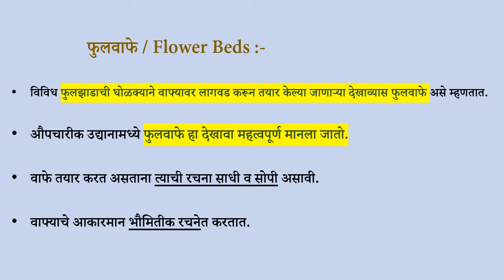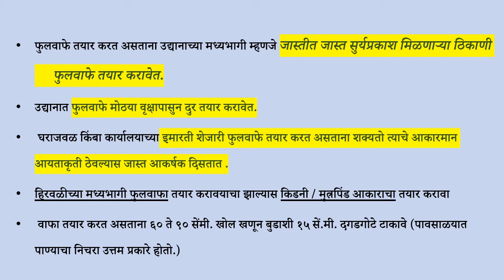GARDEN FEATURES: FLOWER BEDS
This is a video about the importance and layout of a flower bed in a garden